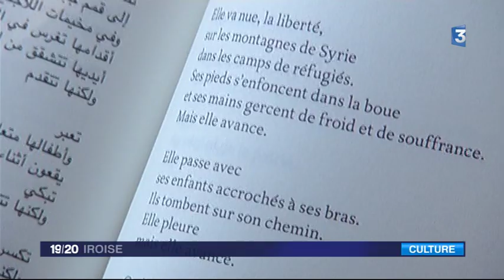Maram Al-Masri, poetesse Syrienne à Douarnenez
Portrait de Maram al-Masri